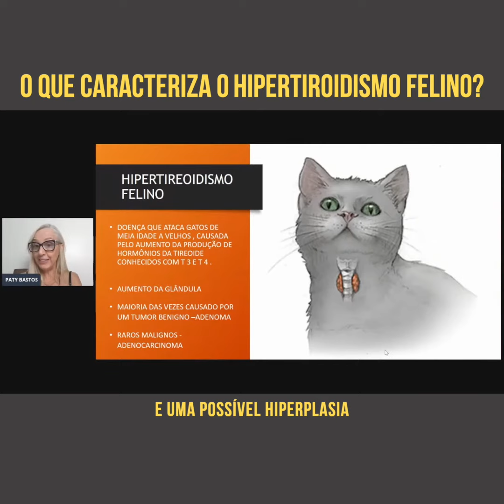O Que Caracteriza O Hipertireoidismo Felino? | Dra Paty Bastos